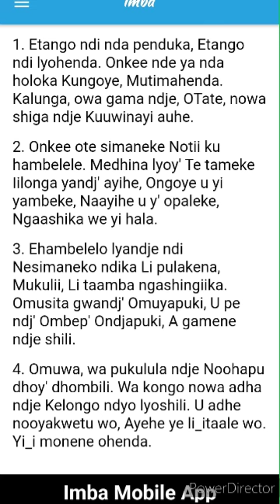Eimbilo 602 Mehangano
Thank you Lord for another day, guide us through it and let your will be done in everything that we're going to do today, Amen.